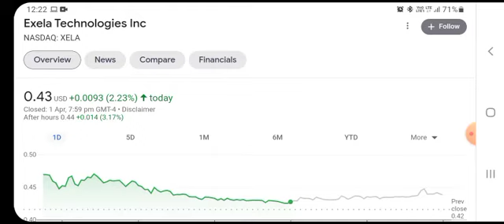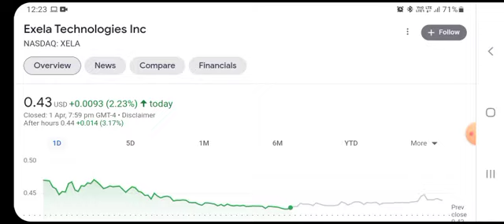XELA 300% RUN INCOMING?! Or DEAD STOCK!! 🤔😱🔥